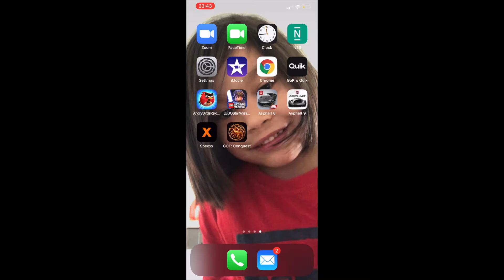GAME OF THRONES : CONQUEST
Game of Thrones attracted a record viewership on HBO and has a broad, active, and international fan base. Critics have praised the series for its acting, complex characters, story, scope, and production values, although its frequent use of nudity and violence (including sexual violence) has been subject to criticism. The final season received significant critical backlash for its reduced length and creative decisions, with many considering it a disappointing conclusion. The series received 59 Primetime Emmy Awards, the most by a drama series, including Outstanding Drama Series in 2015, 2016, 2018 and 2019. Its other awards and nominations include three Hugo Awards for Best Dramatic Presentation, a Peabody Award, and five nominations for the Golden Globe Award for Best Television Series – Drama. Many critics and publications have named the show as one of the best television series of all time.

If you have any problem with the songs or pictures, please contact directly to the email provided and I will remove it immediately.